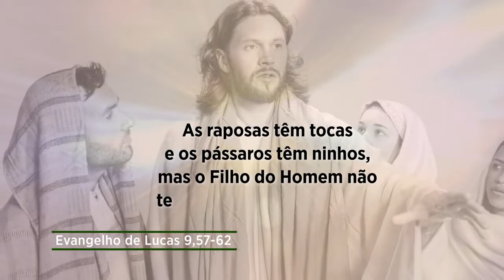Evangelho de 28 de setembro de 2022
Alguém na estrada disse a Jesus: Eu te seguirei onde quer que fores. Jesus respondeu: as raposas têm tocas e os pássaros têm ninhos, mas o Filho do Homem não tem onde reclinar a cabeça.

Aquela pessoa se apresentou, certamente entusiasmada, com o desejo de seguir Jesus. E ficou sabendo que seguir Deus não é fácil, pois precisa viver como ele: livre, despojado, ter um coração peregrino que vai ao encontro dos outros e promove o bem sempre. Para seguir Deus precisa ir além daqueles que constroem tocas para si mesmos, para se proteger e se esconder do próximo.